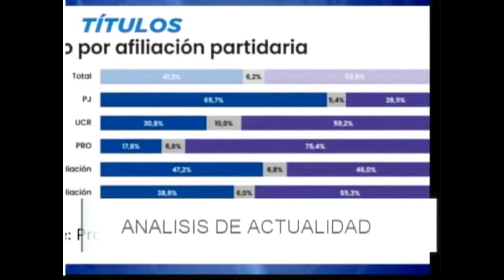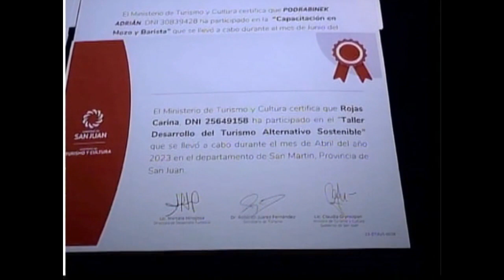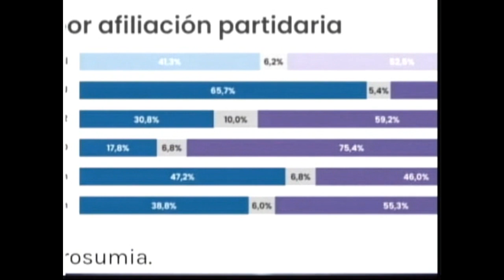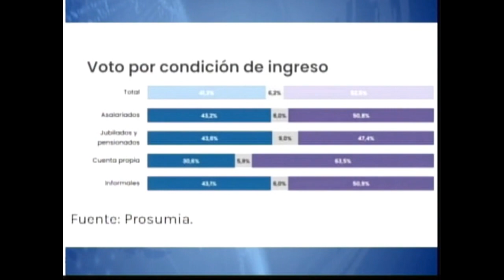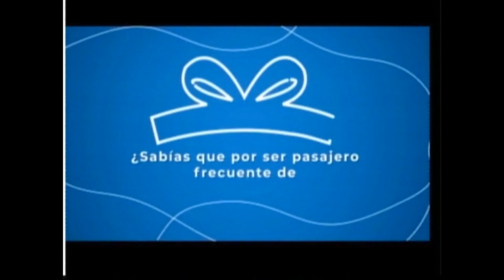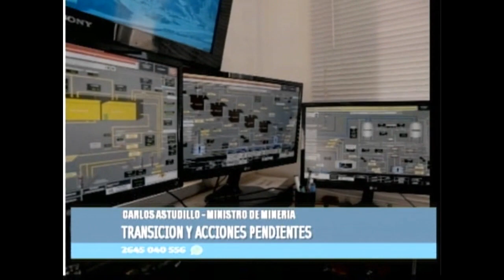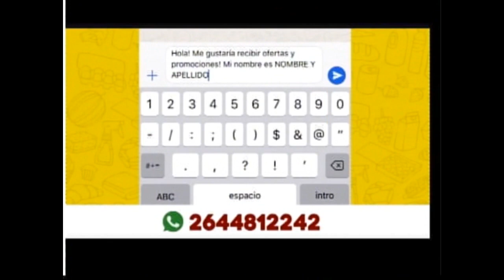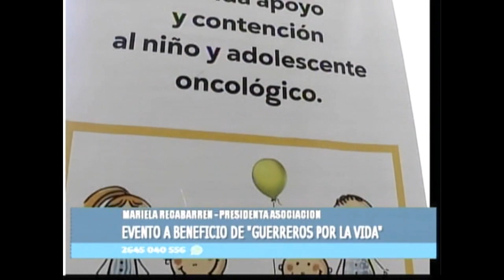Teve Diario 22NOV2023